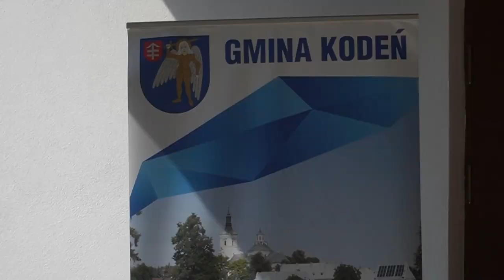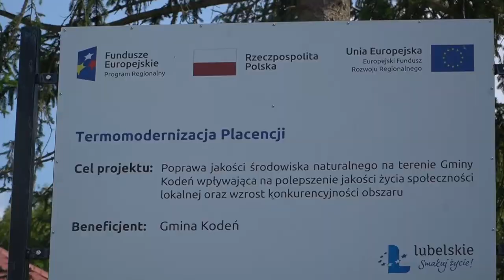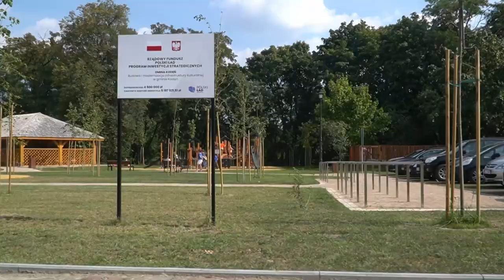Placencja w Kodniu została uroczyście otwarta | Radio Biper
12 września gmina Kodeń dokonała uroczystego otwarcia i oficjalnego oddania do użytku zmodernizowanej Placencji - obiektu kulturalno - rekreacyjnego w Kodniu powstałego z wykorzystaniem środków z Polskiego Ładu.